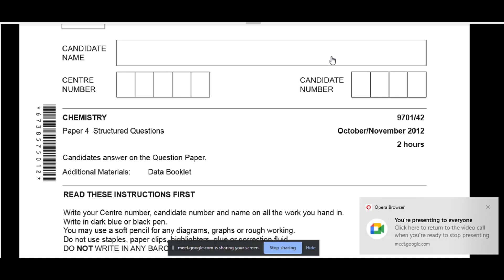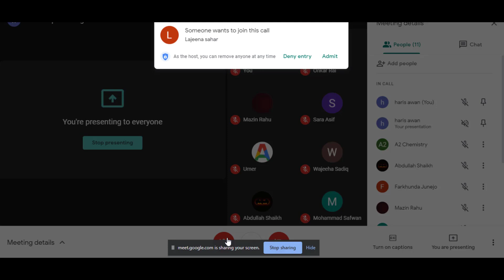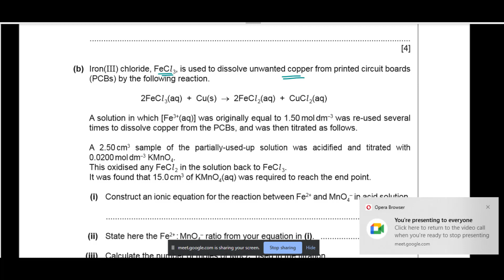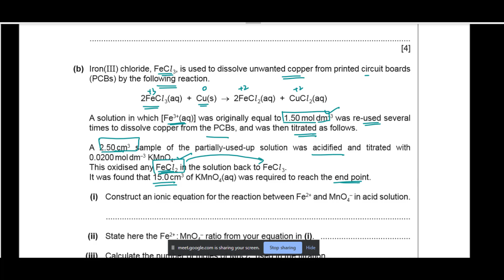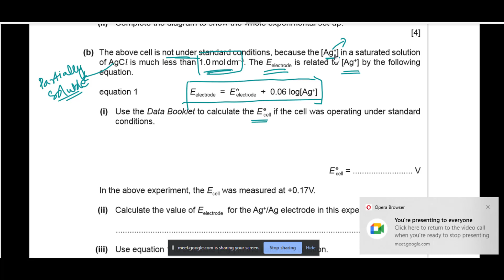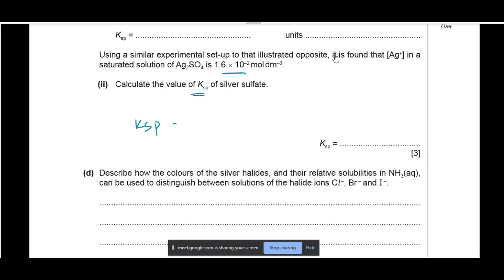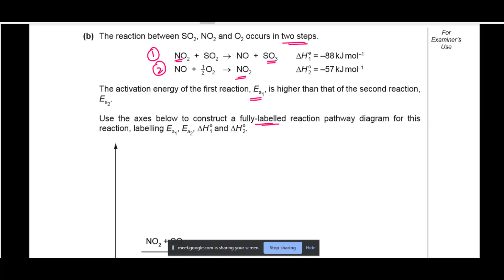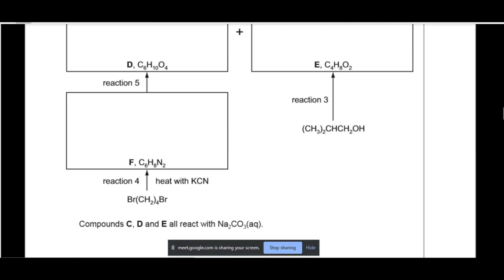A Levels Chemistry II Past Papers Practice (P-4) II Part 4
A2 past paper practice